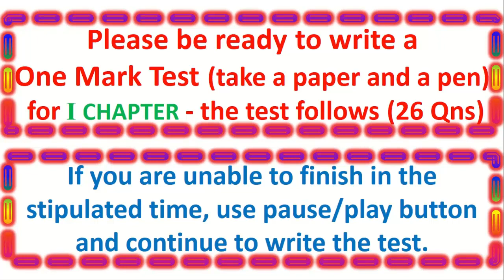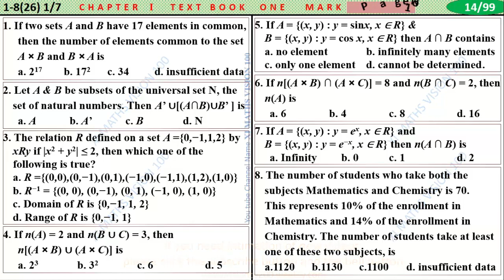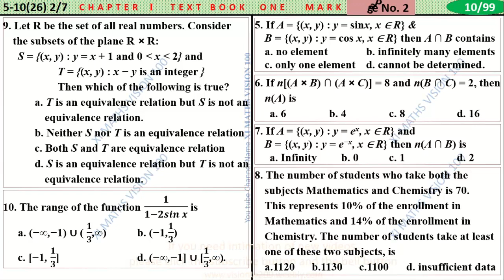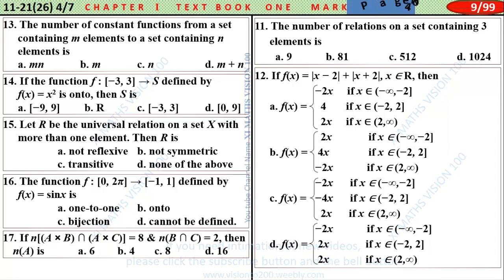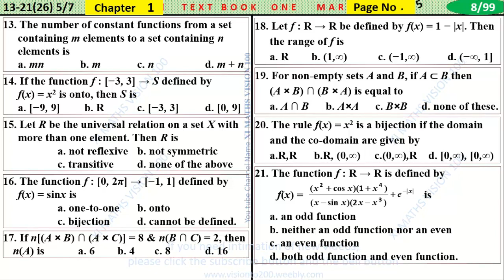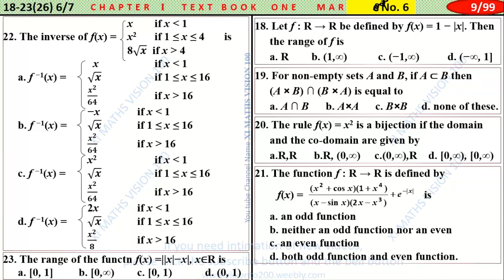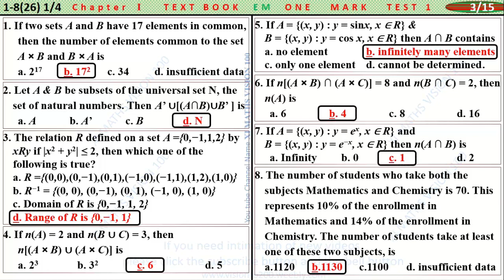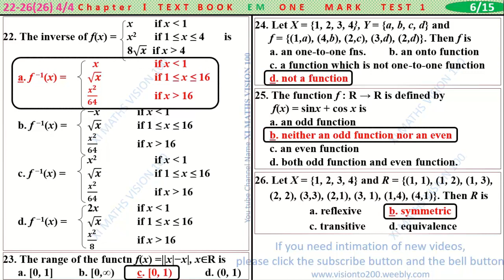11th Ch 1 One Mark Test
XI MATHS, ONE MARK TEST, Sets Relations and Functions, Exercise 1.5,